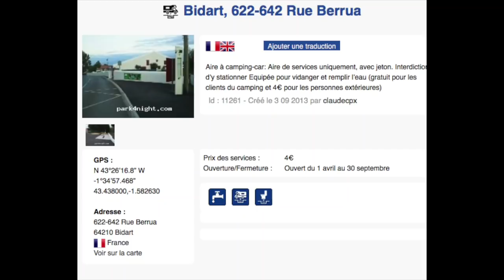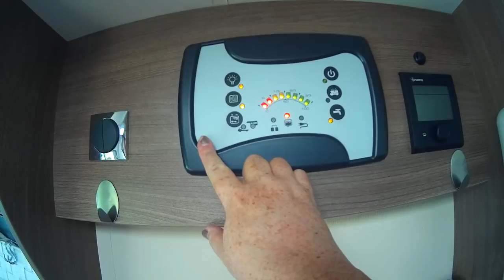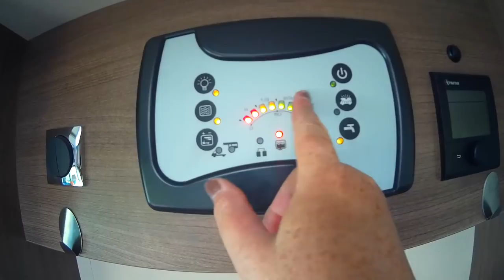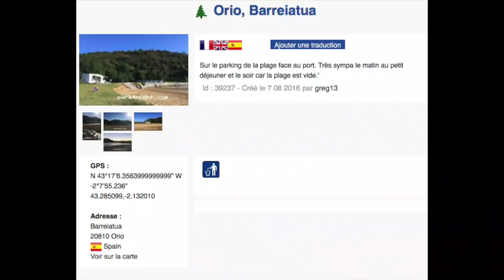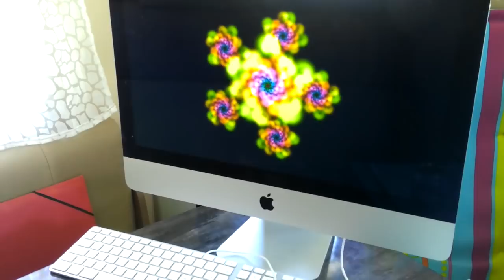Espagne, nous voilà! - Vlog Vivre en camping car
Matériel camping-car :

Nos bricolages :

Dans nos cuisines :

Notre High tec' :

Nos livres :

Nos loisirs :